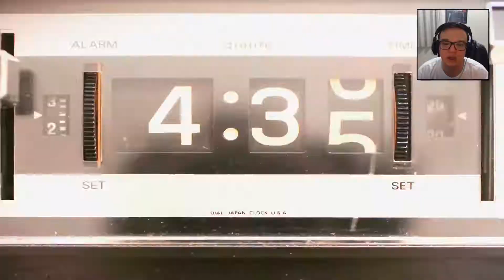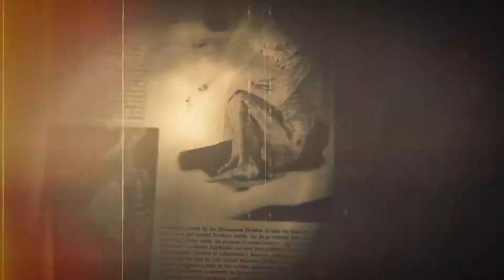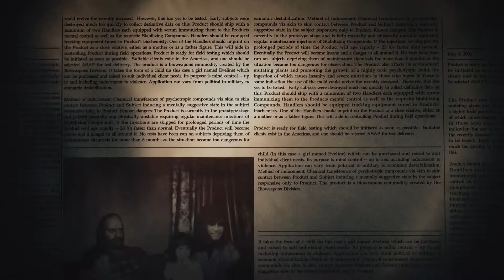RESIDENT EVIL 7 - #17 FINAL (GAMEPLAY PS4 LEGENDADO PT-BR)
Gameplay de RESIDENT EVIL 7. Ultimo episódio da serie, temos que injetar o antidoto na Eveline para elimina-la .

JOGO
Titulo RESIDENT EVIL 7
Plataforma PS4

Gostou? Curta o vídeo pressionando o joinha e ajude o canal a crescer!

Esta afim de comprar jogos?
Confira as promoções da G2A utilizando o link abaixo.